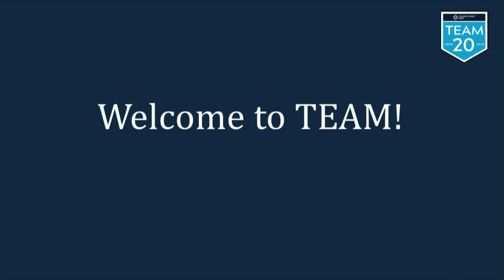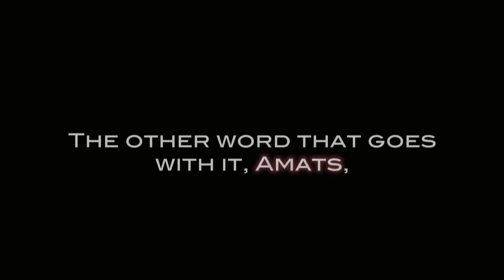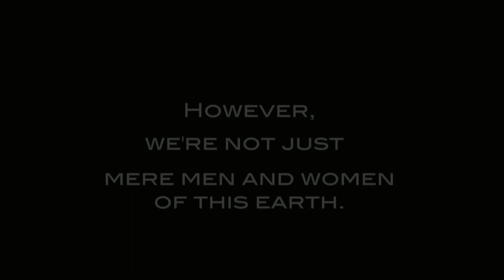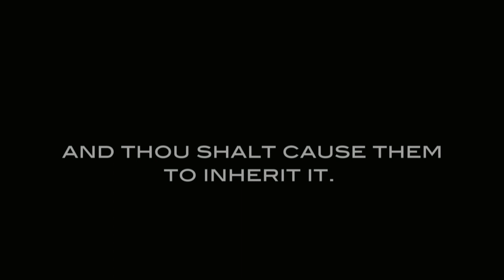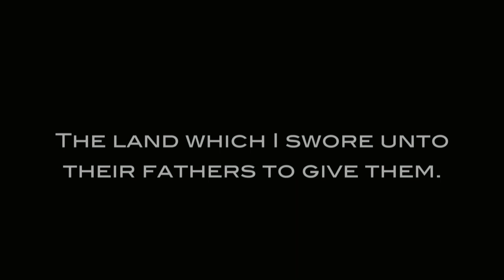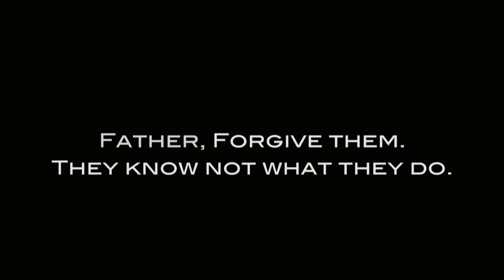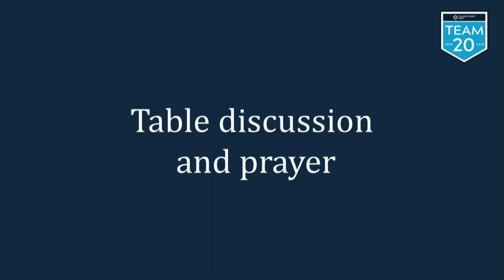TEAM 20 | Session 7: Next Man Up